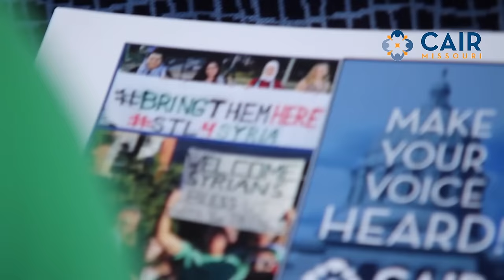CAIR Video: Missouri Muslim Lobby Day